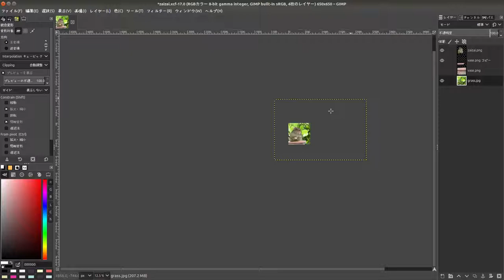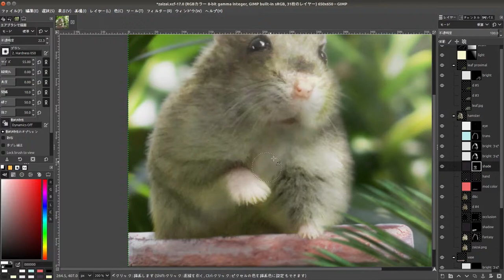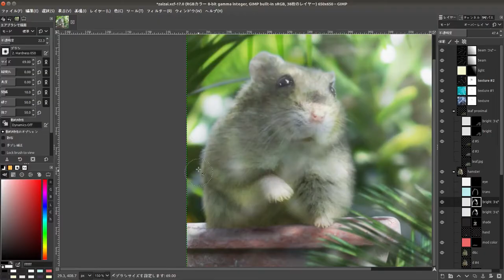GIMP Speed Art 茂み (Photoshop Alternative)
Created with GIMP (like Photoshop)
GIMPを使ってPhotoshopみたいに合成してみました！
制作過程を早送りで紹介しています。

妻 まおみ の動画 (ハムスターの日常 )
My Wife MAOMI's MOVIE ( Hamster Life )
FOLLOW はむあき(HAMUAKI)!!

BGM
shimtone - night calm